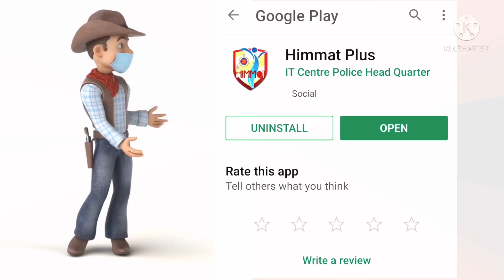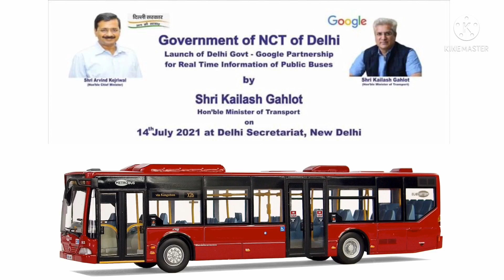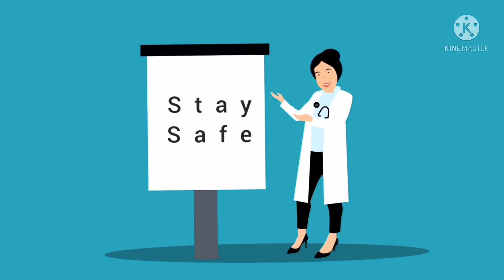460 Bus Route Schedule And Stops | Minto Road Terminal To Badarpur Border | Chartr App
दोस्तों आज की विडीओ में हमने मिंटो रोड टर्मिनल से बदरपुर बॉर्डर तक चलने वाली बस नम्बर 460 की जानकारी दी है इस दौरान इसमें तक़रीबन 41 स्टैंड आते है

460 bus Route Schedule and Stops (Updated)
The 460 bus (Badarpur Border) has 41 stops departing from Minto Road Terminal and ending in Badarpur Border.
460 bus time schedule overview for the upcoming week: Starts operating at 8:00 AM and ends at 9:00 PM. Operating days this week: everyday.